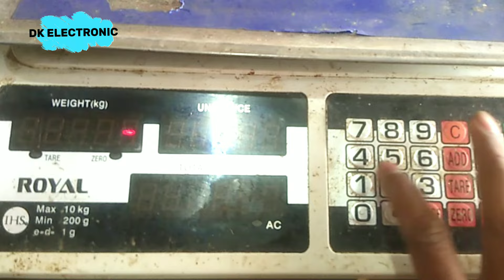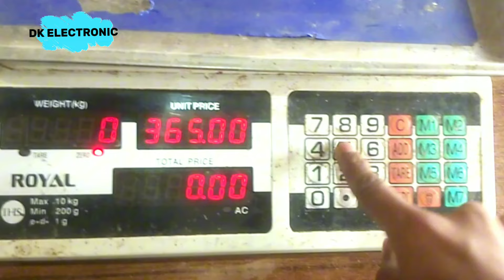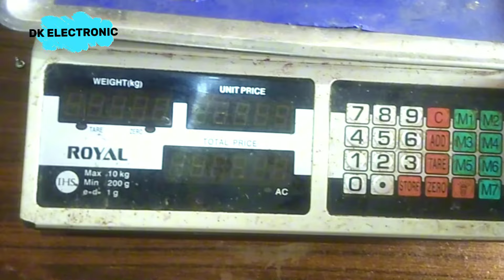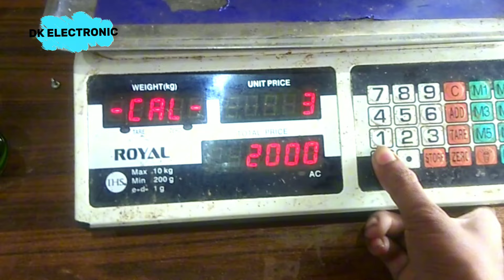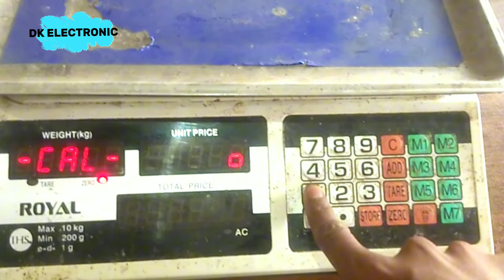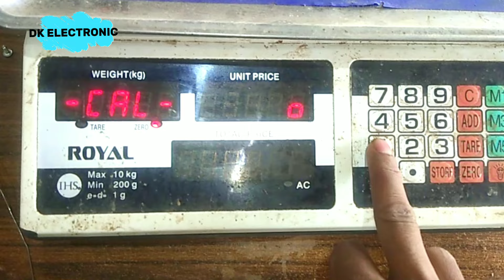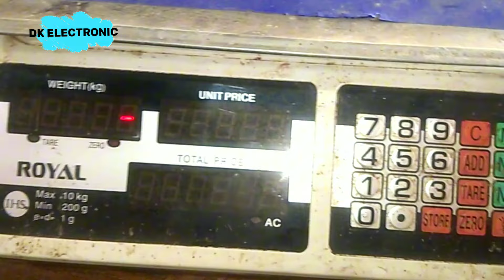computer || how to reset digital weight machine|| all master code digital weight machine part 2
all master code digital weight machine

computer|| NO NEED MASTER COD|| how to reset digital weight machine | all master cod digital weight

weight scale setting full cod setting of 30kg, RFL 40 kg weight machine repair and calibation,D.K

weight calculate cod
master cod
8518

basic operation of digital weighing scale,
how to reset digital weight machine,
digital weighing scale,
weighbridge calibration,
weighing machine,
3
tcs weighing scale calibration,100 kg weight machine calibration,
mera scale 100 kg calibration problem,how to calibrate a scale,
beste 100kg scale ki calibration kese hogi,weight machine repair,
dulal electronics,
scale,
tarazu,
electronic electronic electro voltage youtube settings d weighing weighins weight weighing_scale cantante tora computer canta
BEST SCALE ⚖️ MASTER RESET CODE WEIGHT SETTINGS

Stay Happy   😊
Stay Blessed 🧿

CAUTION -

Have fun and always remember to be safe , and  anything you try is as YOUR OWN RISK , WE will not be responsible for any situation or loses or electric shock,i am expert in my profusion